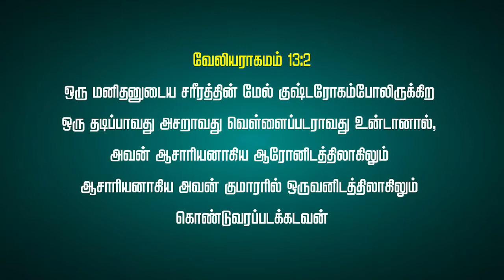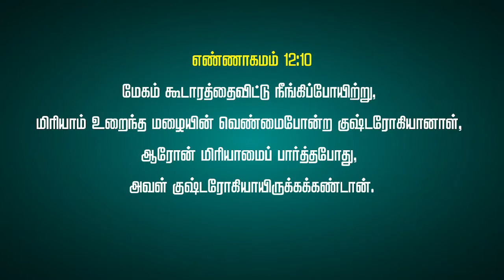God bless u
Jesus Christ heals u